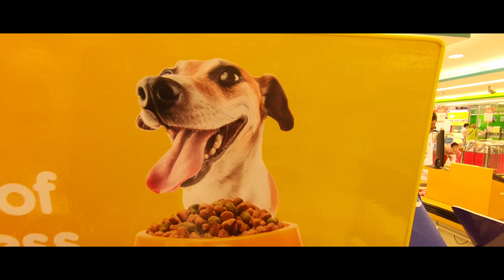Exploring Gaisano Fun in Moalboal Cebu | Prank Part III"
Join us on a vibrant journey through Gaisano in Moalboal, Cebu, captured with the DJI Osmo Pocket. Dive into the lively atmosphere and explore with us! DJIPocket2 MagicAtHand GimbalCamera VloggingCamera Pocket2 DJIMini2 Mini2 MavicMini2 DJIMavicAir2 DJIAir2 MavicAir2 Air2 DJIPhantom4Pro Phantom4Pro DJI4 Phantom4"

Timestamps:

00:00 - Introduction to Gaisano Moalboal
00:45 - Exploring the Store Interiors
02:00 - Showcasing Various Products
03:00 - Navigating Through Different Sections
03:41 - Conclusion & Final Views